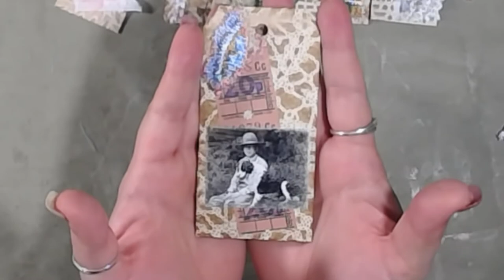Using whats on your desk